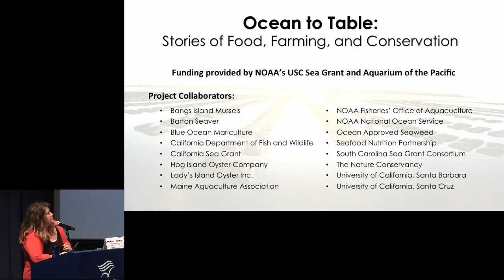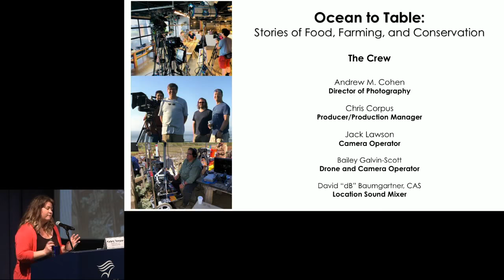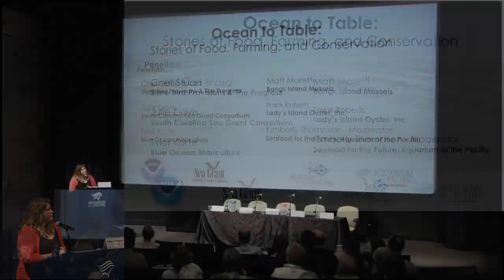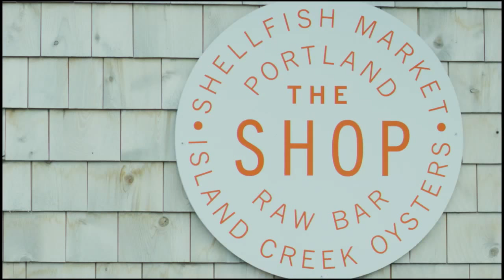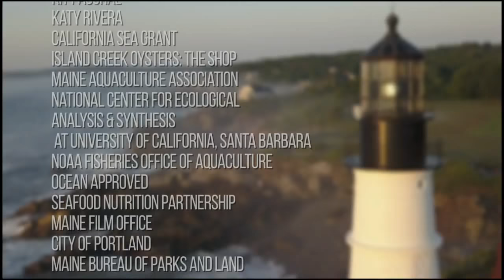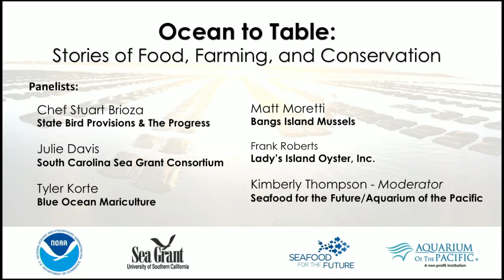New Program Launch: Meet the Ocean’s Farmers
Seafood for the Future, NOAA’s University of Southern California (USC) Sea Grant, and partners are featuring U.S. marine aquaculture, or farming in the sea, in a new educational video series called Ocean to Table: Stories of Food, Farming, and Conservation. The Aquarium-led production brings together seafood farmers, scientists, and chefs from around the country to share their stories and favorite recipes.

Expert Panelists:
Chef Stuart Brioza, State Bird Provisions & The Progress
Julie Davis, South Carolina Sea Grant Consortium
Tyler Korte, Blue Ocean Mariculture
Matt Moretti, Bangs Island Mussels
Frank Roberts, Lady’s Island Oyster Inc.
Kimberly Thompson, Seafood for the Future/Aquarium of the Pacific (moderator)